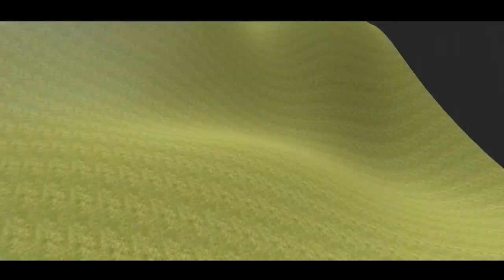Construction vehicle, Truck, and excavator [Hai NaSakk]